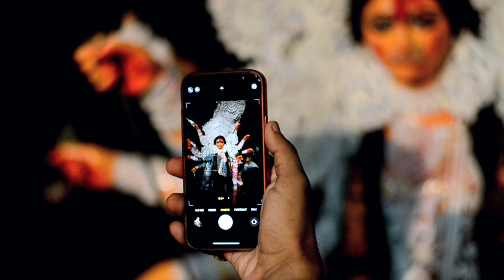দুর্গা প্রতিমা বিসর্জন | Durga Idol Immersion 2022 | Durga Protima Visarjan | Immersion at Durgapur